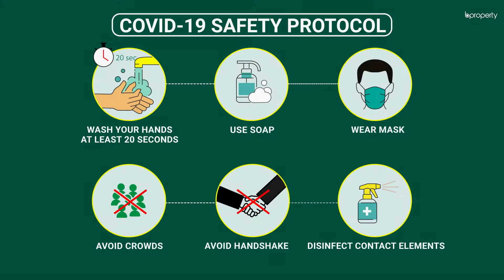Homely 1,000 Sq. Ft. Flat in Bashundhara R-A | Flat for Rent in Dhaka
Bashundhara R-A isn't a busy location. Rather, it's one of the quietest places to live in. You'll hear the birds chirping and the rustle of the leaves when the wind blows. That's what makes this zone such a wonderful place to contemplate the mysteries of life. The apartment is a moderately sized one and you will be able to reside here very comfortably if you decorate it the right way.